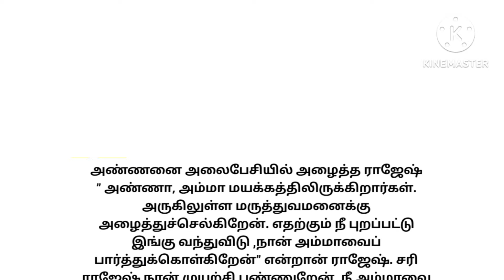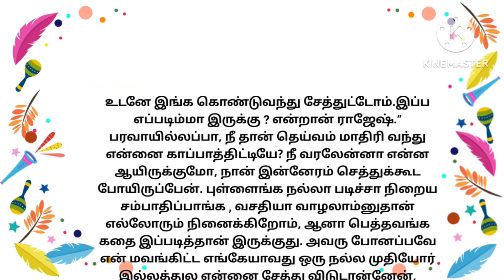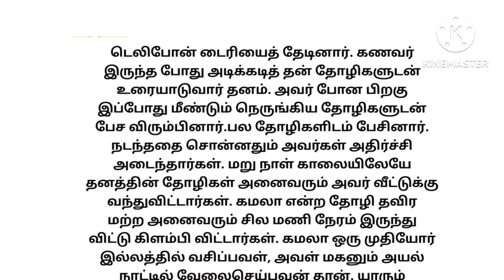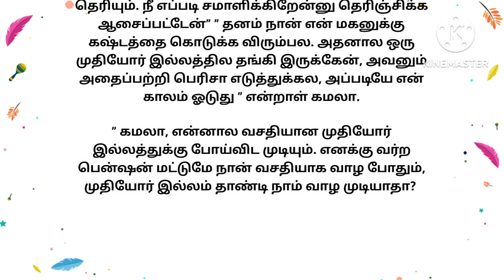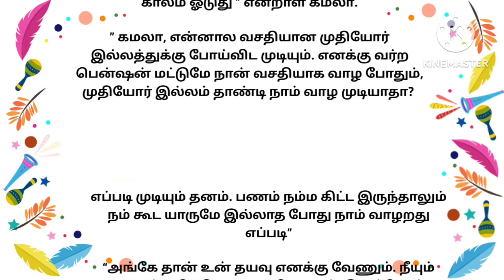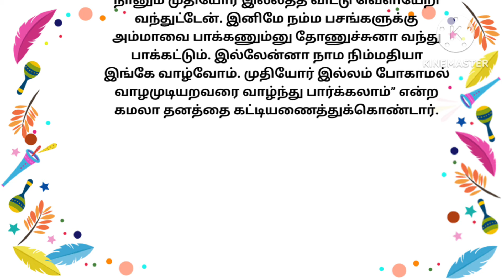😯அம்மா..| கதை படித்ததில்பிடித்தது tamilstory storiesintamil motivationalstory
😯அம்மா..

இந்த கதையில் வருகின்ற சம்பவங்கள், பெயர்கள் அனைத்தும் கற்பனையே யாரையும் குறிப்பிடவில்லை. நன்றி..

இந்த சேனலில் மூலம் நான் படித்ததில் பிடித்த கதைகளை உங்களுடன் பகிர்ந்து கொள்கிறேன்.  இந்த கதையை படித்ததும் என்னுள் ஏற்பட்ட உணர்வுகளை உங்களிடம் பகிர்ந்துகொள்ள நினைத்து இந்த பதிவை பதிவிடுகிறேன்.

இந்த கதையில் பயன்படுத்தப்பட்டுள்ள ஓவியம் இணைய தளத்தில் பெறப்பட்டது. அதன் உரிமையாளருக்கு மிகவும் நன்றி தெரிவித்து கொள்கிறேன்.

Stories | Tamil stories | Motivational stories | Tamil kathaigal | Emotional stories | Husband and wife stories padithathil pidithathu படித்ததில் பிடித்தது
படித்ததில் ரசித்தது
tamil stories
கதை படிப்போம்
படித்ததில் வலித்தது
சிறுகதை
sirukathaigal
tamil sirukathai
ஒருநிமிடகதை
tamilkathaigal
tamil sirukathaigal
கதை